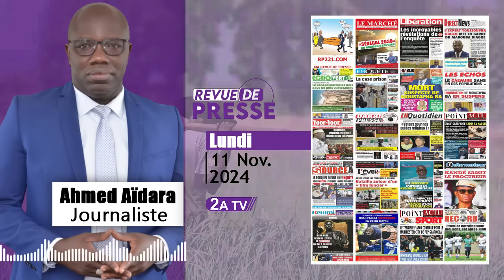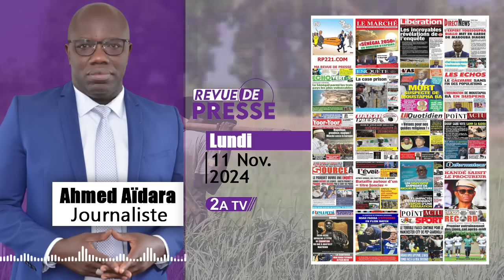Revue de presse Ahmed Aïdara du Lundi 11 Novemnre 2024